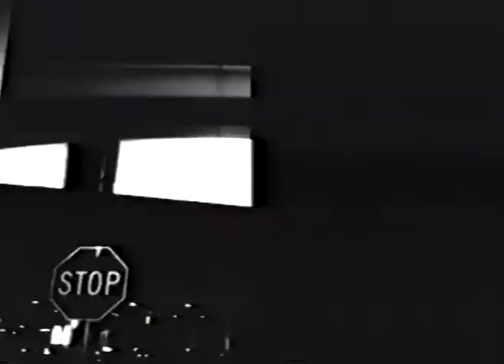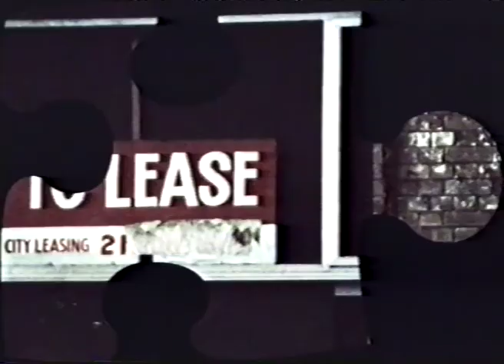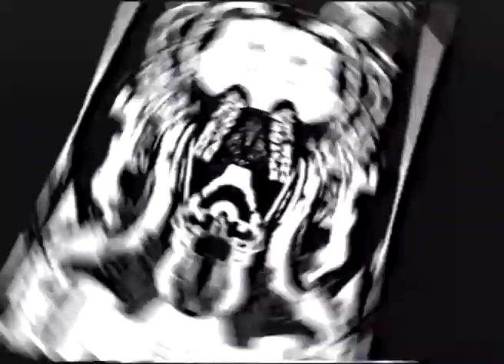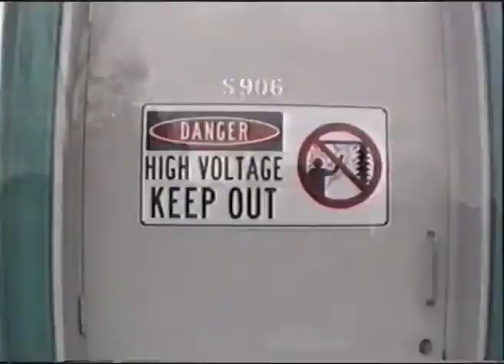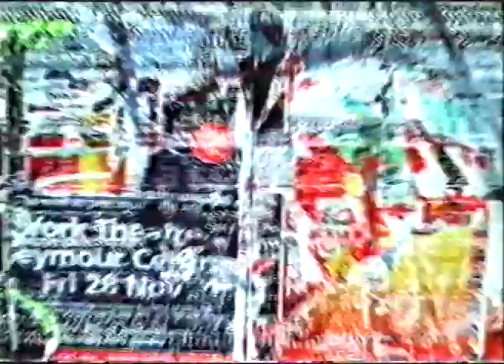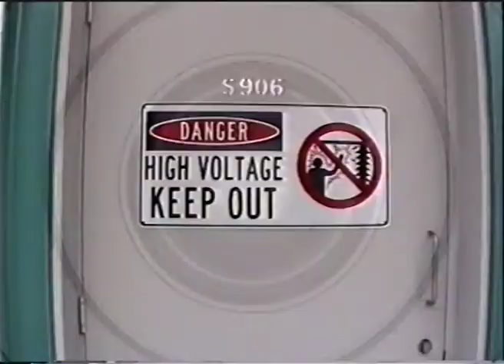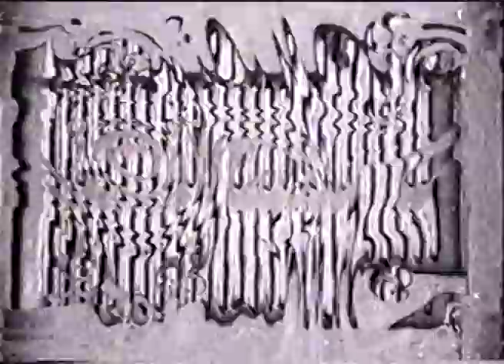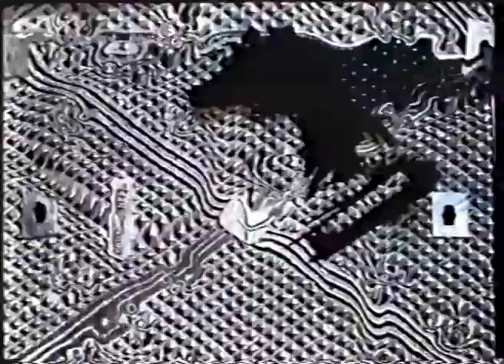DJ Kid Kenobi Breaks 03 The Album CD02 Bootleg Visual Mix Breakbeat Tech House Electro Music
DJ Kid Kenobi – Breaks 03
On Label: Ministry Of Sound
Released: 2003
Genre: Electronic
Style: Breaks, Electro, Tech House